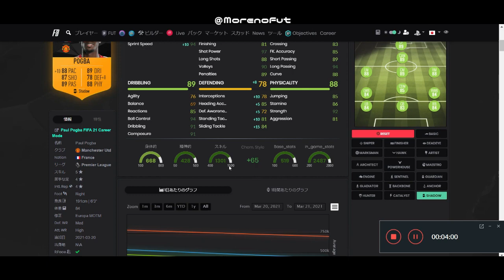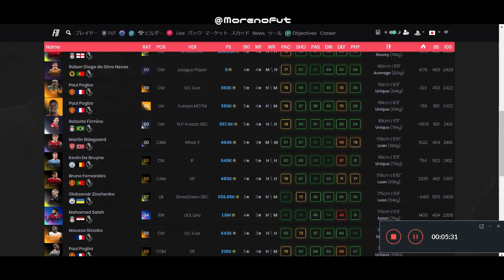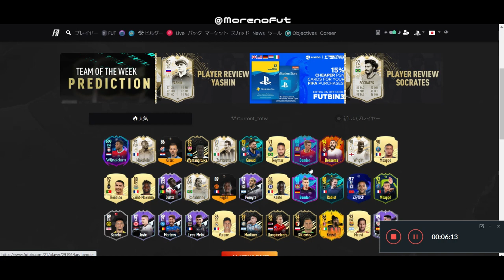FIFA 21 UEL MOTM ポグバ プレーヤー レビュー